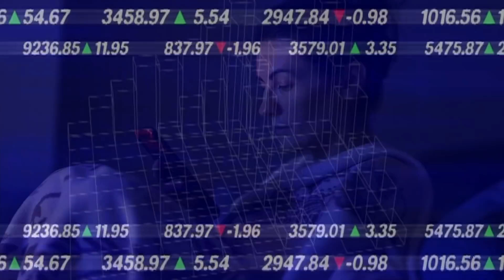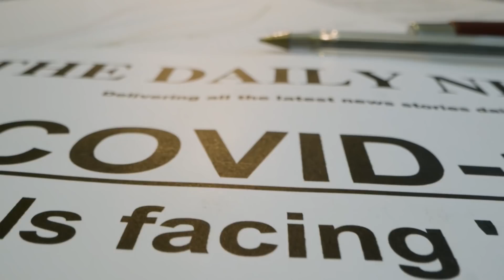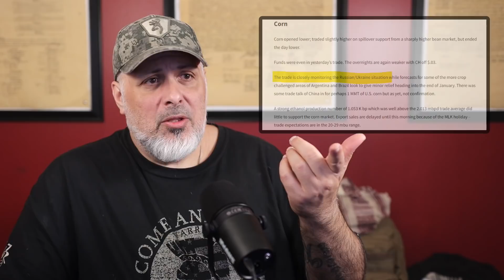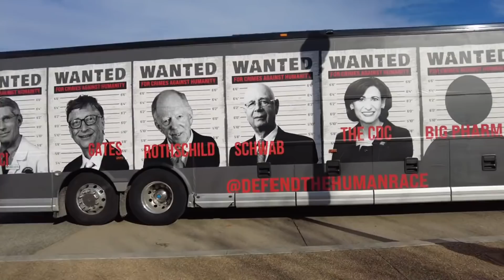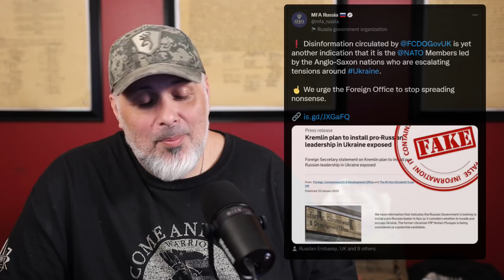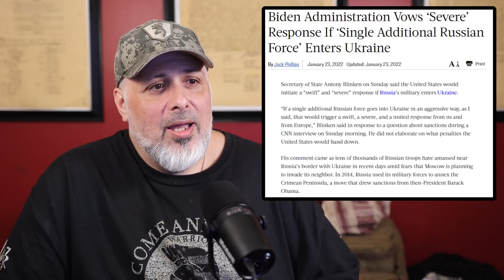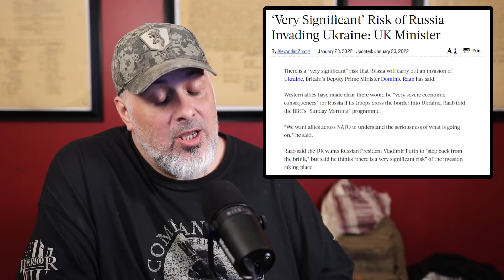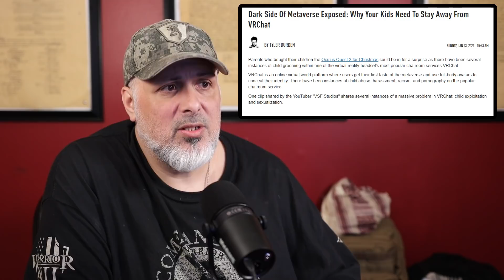Fertilizer Shortage | Washington March 2022 | Aaron Rodgers | Metaverse Darkside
North American fertilizer shortage is sparking fears in farmers across America. I personally feel that this something to pay attention to in 2022. A fertilizer shortage can affect corn production heavily. Corn has many uses outside of human consumption and feed for animals. We will also touch on the March and rally in Washington D.C. today were people are protesting mandates, A statement by Aaron rodgers from the Green Bay Packers, and The crisis in Ukraine as Russia, The U.K. and the U.S. battle it out via social media and mainstream media hype. Last but not least A real quick article on the Darkside of the Metaverse and how to protect your children from predators.